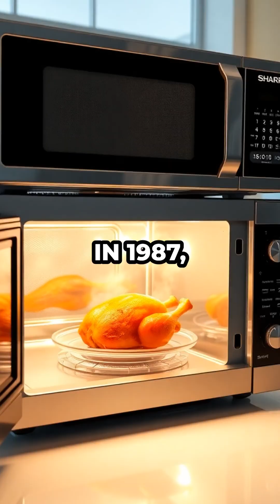How Burnt Popcorn Revolutionized Microwave Technology Forever!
AUERPGQHI3ZNC3G6